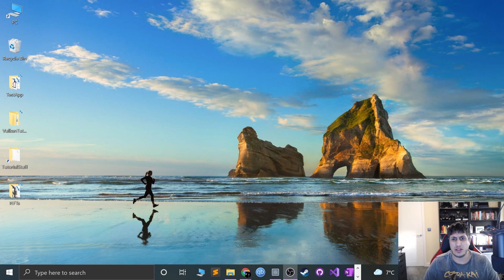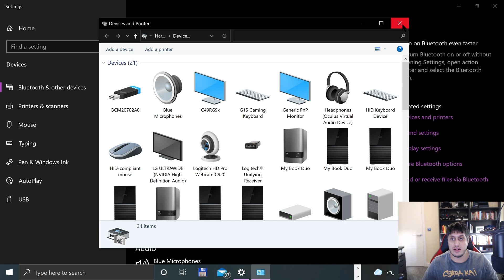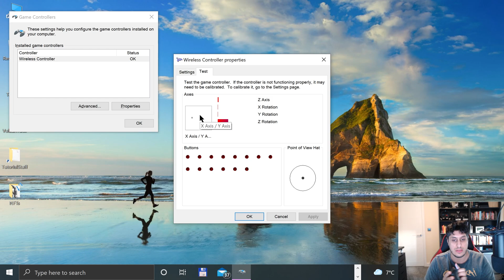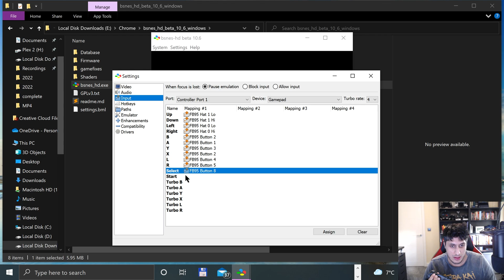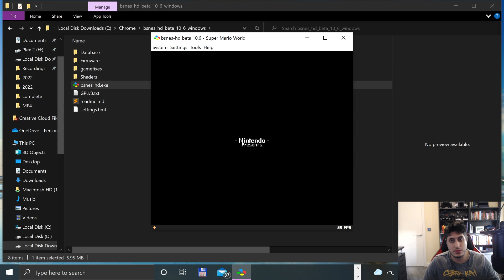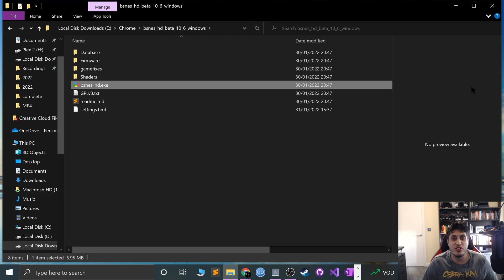bsnes-hd (SNES Emulator) PS4 Controller Setup For Windows | Nintendo SNES Emulator, SNES On PC, Emu